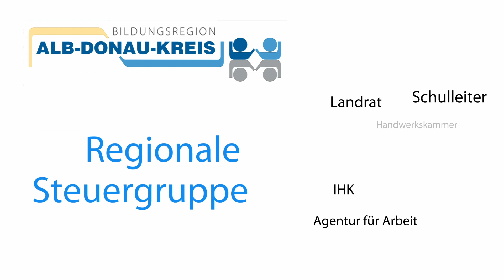Bildungsregion Alb-Donau-Kreis – Das sind wir!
Die Bildungsregion wurde im Oktober 2017 im Alb-Donau-Kreis eingerichtet. Zentraler Auftrag ist es, die Institutionen, Verwaltungen und weitere Akteure im Bildungsbereich zu vernetzen. Bisher klar getrennte Zuständigkeiten von Schule, Jugendarbeit, freien Bildungsträgern, Politik, Wirtschaft und Vereinen gehen zunehmend ineinander über. Ziel ist es, eine neue Qualität im Zusammenspiel der vielfältigen Lernwelten und der unterschiedlichen Bildungsorte zu entwickeln.